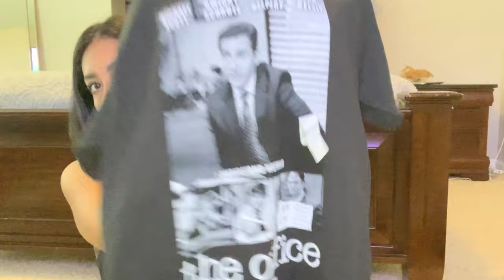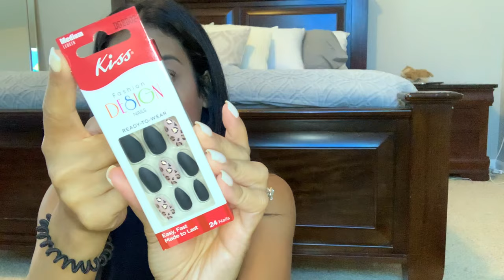*NEW WALMART HAUL | AWESOME CLEARANCE FINDS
Hey friends! Today I have a Walmart haul, I found some crazy good deals while I was shopping. I had to share with you what I decided to grab, and I may go back for more 🙈

JillianS502

Filming Equipment